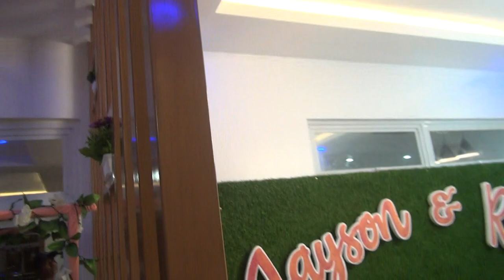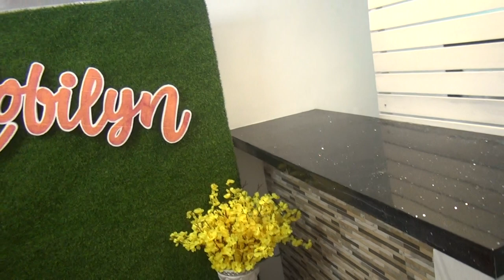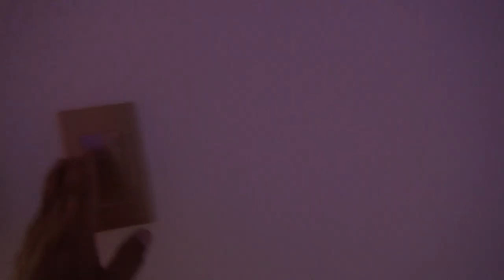Simple but Elegant Model House sa pinas, Gawang RFK skills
Jayson and Robilyn is a build new house, Matibay at gawa sa I beam ang mga poste at beam nito, na binuo at ginawa  sa shop ng RFK Steel and Aluminum Fabrication Services sa Naic, Cavite.